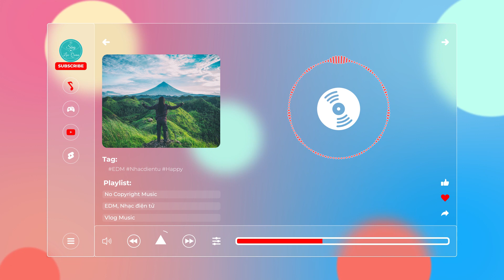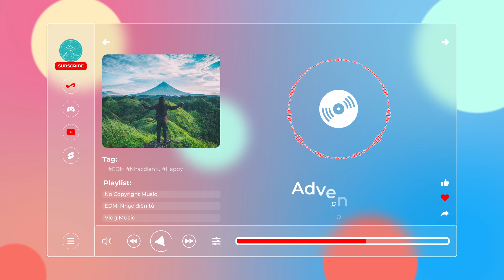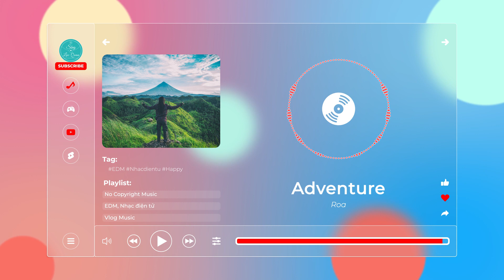Adventure - Roa【Nhạc không bản quyền, No Copyright Music】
🎵 Thông tin bài hát/Track Info:
Credit